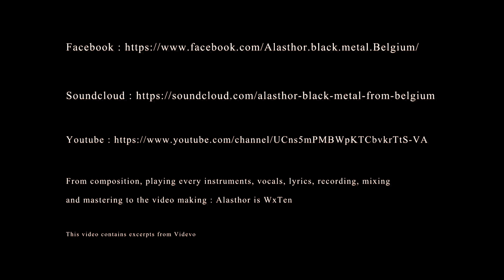Alasthor - Their lies (teaser)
Alasthor new song and video will be released in August 2018.

Since 2003, Alasthor plays black metal influenced by "the classics".
We have shared stages with Bestial Mockery, Cirith gorgor, Emptiness, Natron, In-Quest, Nocturnal Depression, …

Alasthor lyrics are always about Left hand path and all the antinomian currents.

Things go slow but will never stop !